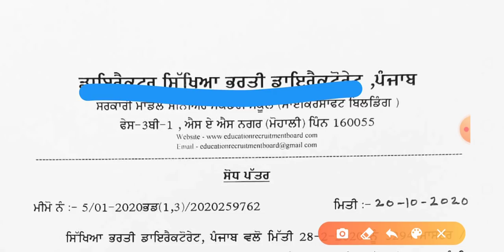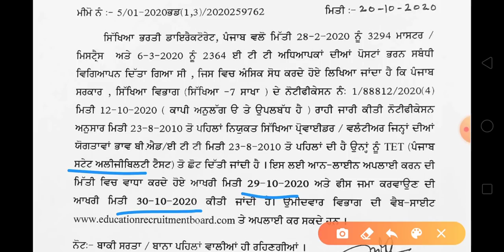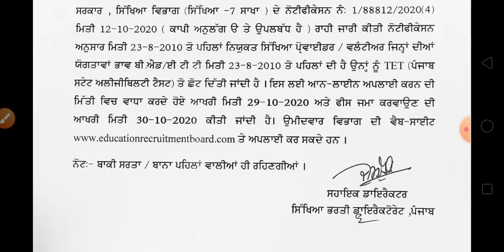ਪੰਜਾਬ ਅਧਿਆਪਕ ਭਰਤੀ ਬਿਨਾਂ TET ਭਰਤੀ ਕਰੋ ਅਪਲਾਈ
History of punjab for ETT & Master Cader playlist link 👇👇on Google play store